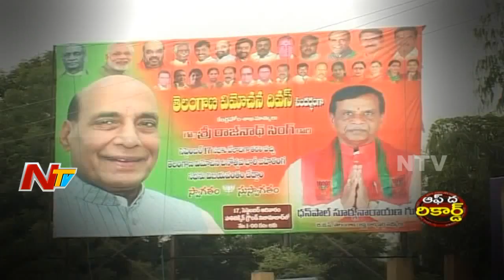Rajnath Singh 'Disappoints' Telangana BJP Leaders || Off The Record || NTV